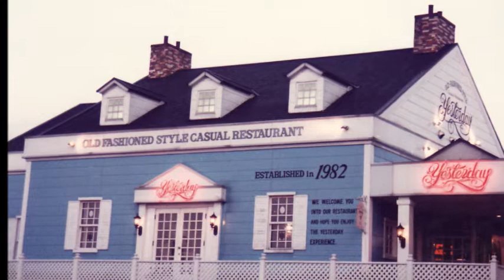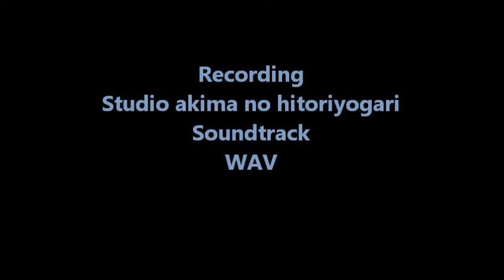【オリジナル】Soul mate Original Instrumental Masaaki Akiyama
映像のPhotoは、
お台場にCXTVが来る前に、その対岸を撮影しました。
その他、横浜の赤レンガ倉庫のお化粧前の姿と新宿・板橋等のスチール撮影です。
（動画のお城のような建物は、日本ではありません）

Canon A-1/newF-1AE　newFD500ミリ・ミラーレンズ　手作りレンズを使用。
フィルムはコダック・エクタクローム
乳剤の変化を楽しむためあえて期限切れさせたフィルムを使いました
ボール紙と虫眼鏡レンズで、
およそ400ミリ相当の望遠レンズを作って利用しました。
デジタルにとって代わられた今は、このような楽しみ方が出来そうもありません。